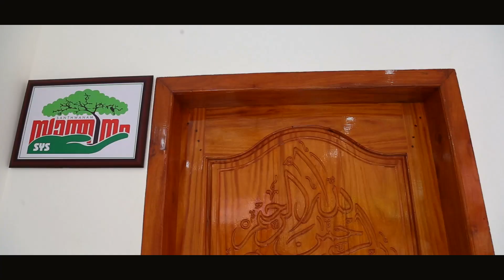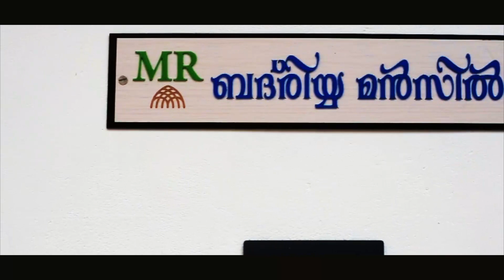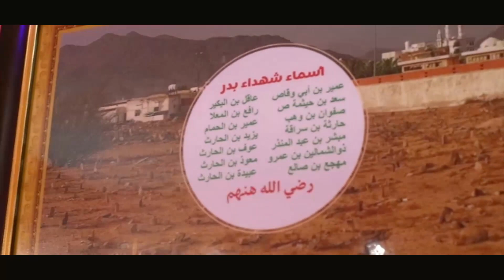MR Badriyya Manzil, Idichakkaplamoodu | A Home Buit In Tribute To Markaz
Address:  MR Badriyya Manzil, Pallinada, Idichakkaplamoodu, Parassala, Thiruvananthapuram